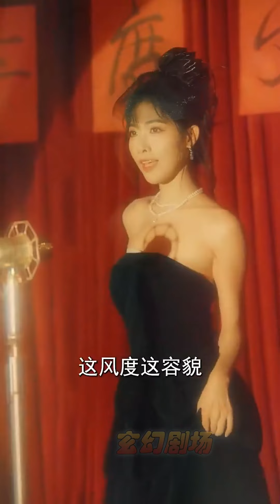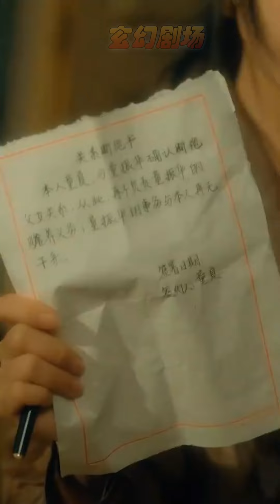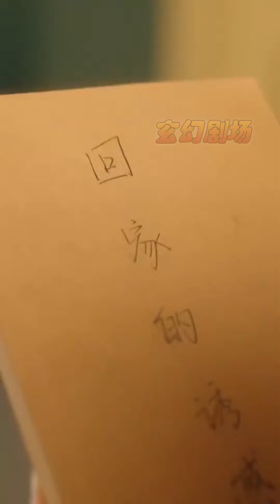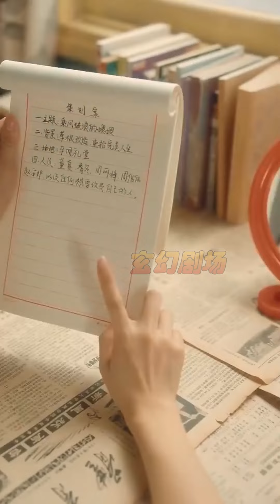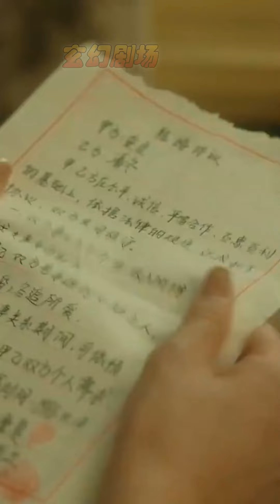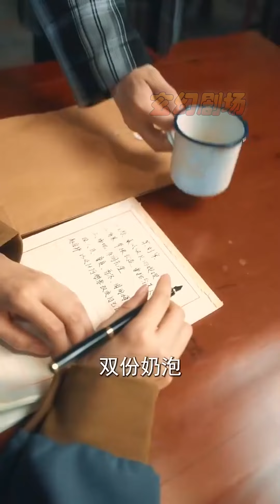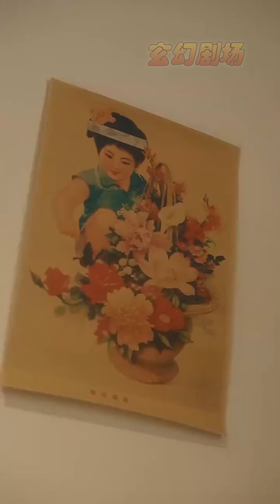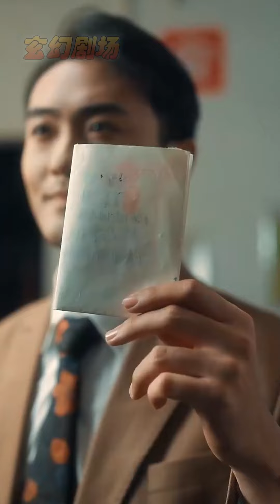【大結局完整版】《肥妻逆襲驚艷八零》第1~69集#短剧#霸道总裁#爱情 都市 女频 甜宠剧 玄幻剧场 drama#chinesedramaengsub